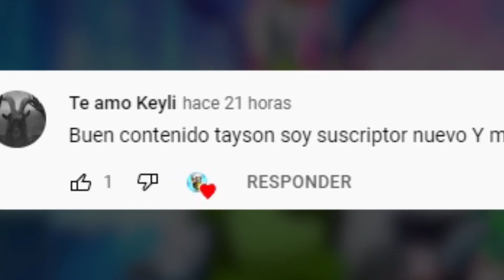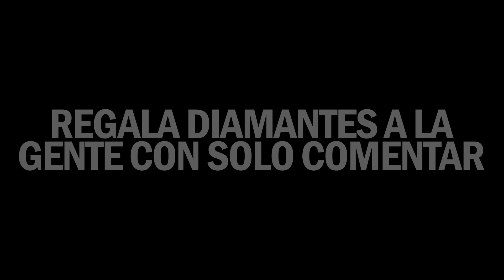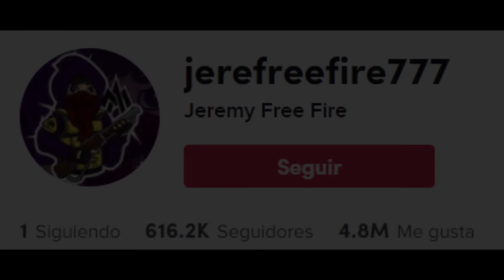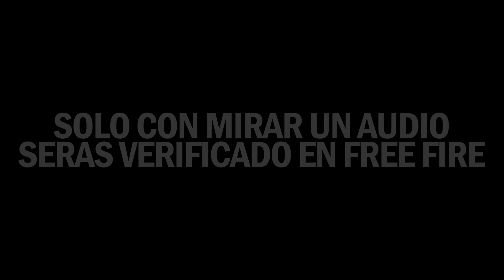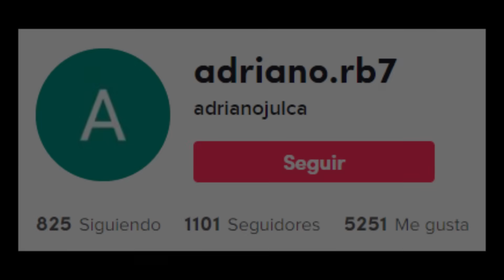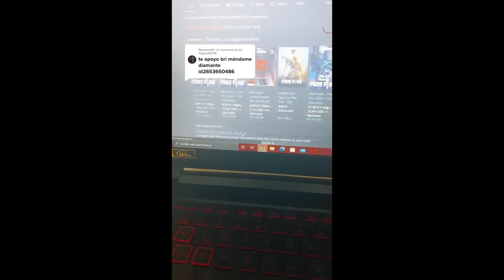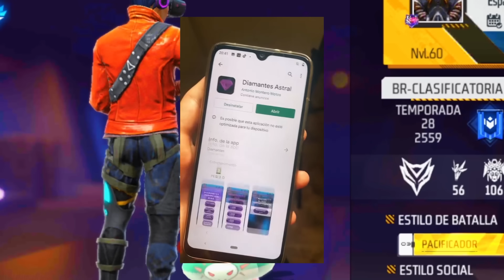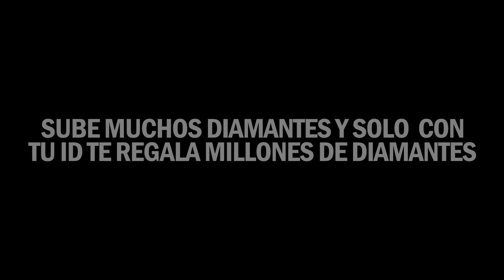DESMINTIENDO FALSOS MILLONARIOS DE DIAMANTES #5 😱 ¿NIÑO BUSCA UN HIJO?